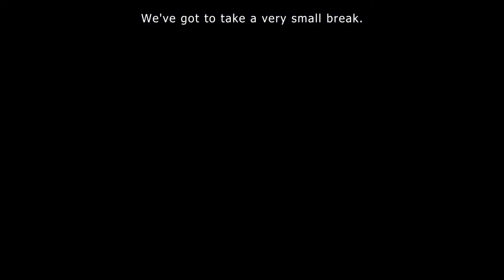What is Holding Back the Anti-Christ?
Who or what is holding back the Anti-Christ?

Watch Ask the Pastor on the TCT Network - Total Christian Television.

A panel of pastors on "Ask the Pastor" will answer your personal questions about the Bible or the Christian path!

Watch this famous Christian TV show live on YouTube!